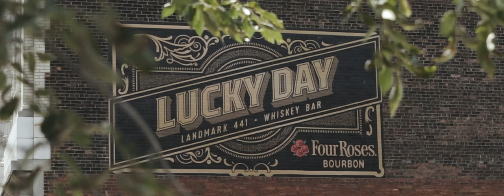A Couple Who Watches Sharknado Stays Together | Buffalo NY | Wedding Film | A7III A7SII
The wedding day of Abbie and Jason brought their celebration to Buffalo, NY where two families celebrated in a style that would make the Great Gatsby proud. Congratulations to Abbie and Jason. We can't wait to share more!

Sony ICDUX560BLK Stereo Digital Voice Recorder with Built-in USB Tascam DR-10L